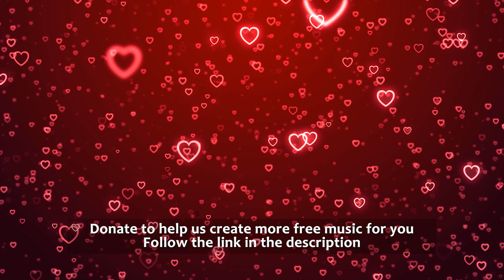Valentine's Day Background Music Love Romantic Song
Please consider the following information before using our tracks:

If you do not intend to monetize your video with this music:
- You are free to use this track without monetization.

If you plan to monetize your video with this music:
- We will add your channel to the "Whitelist Content ID"

By becoming our patron, you will also receive:
- Access to ALL our tracks
- Unlimited downloads
- New tracks every month
- Flexible versions
- The ability to monetize your videos with ALL our tracks

Our music is suitable for use on YouTube, Instagram, Facebook, as background music in vlogs, podcasts, reviews, trailers, teasers, films, advertising, documentaries, games, showreels, commercials, and presentations.